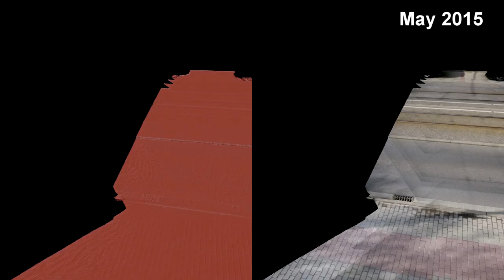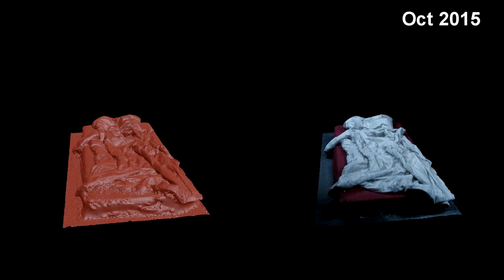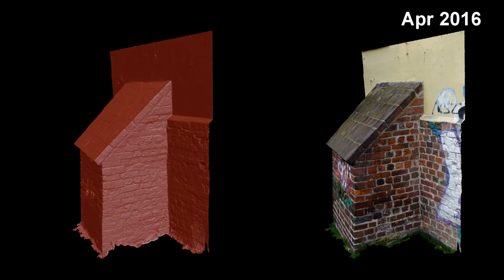One Year Of Photoscanning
In May of 2015 I bought Agisoft Photoscan and went crazy with it. It was soo much fun from the beginning to see the progress to the final mesh by which detail I was really impressed and after one year I'm every time as excited.. =)
that are of course not all photoscans and there are currently some work in progress ones which will be cool... I'm just scanning all the local sculptures.. =)

I put every model turntable two times in it so you have enough time to see everything

Music: Stardust by me from a hopefully soon finished first EP.. this is actually just a bonus track and originally a quick freestyle.. =)